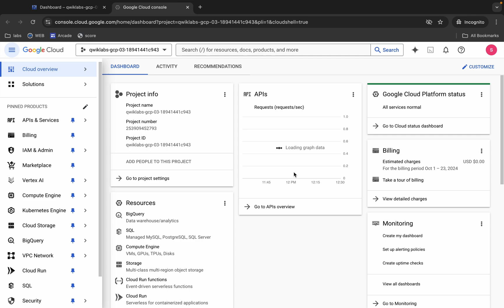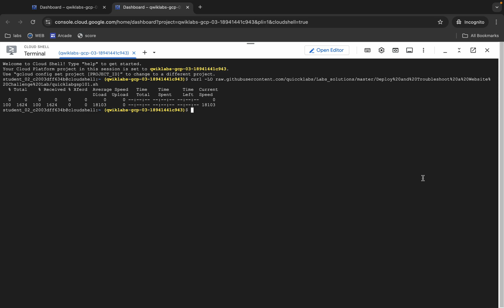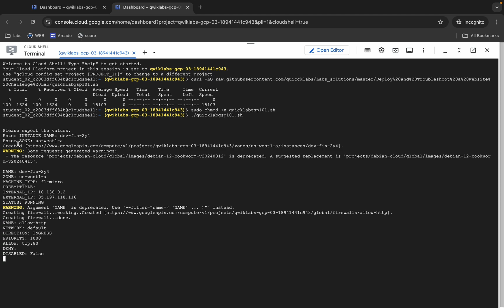Deploy and Troubleshoot a Website: Challenge Lab || qwiklabs || GSP101 || [With Explanation🗣️]